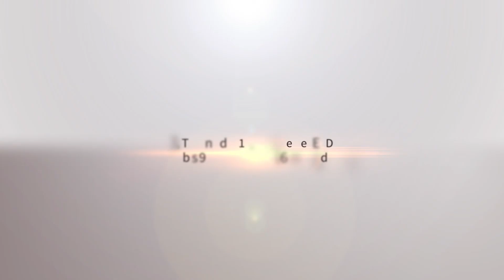ekdsynode: Grußwort von Metropolit Augoustinos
Metropolit Augoustinos, Vorsitzender der Griechisch-Orthodoxen Metropolie von Deutschland, beschäftigt sich in seinem Grußwort an die EKD-Synode von Magdeburg mit der Aussagekraft des Schwerpunktthemas „Europa in Solidarität – Evangelische Impulse“. „Wir sind froh, dass das Europa, über das Sie beraten, nicht das Europa der Milchseen und Butterberge ist.“